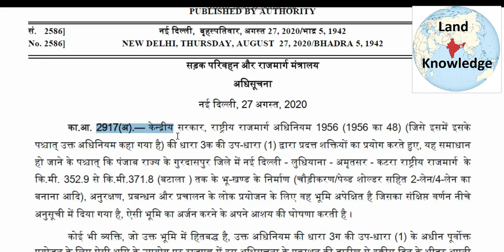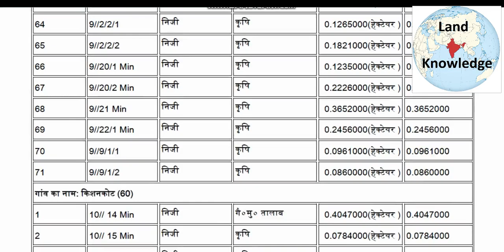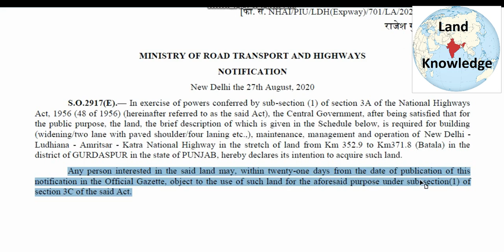Punjab District Gurdashpur Batala Notification U/S 3A of Delhi Ludhaina Amritsar Katra NH Part 12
Punjab District Gurdashpur Notification U/S 3A of Delhi Ludhaina Amritsar Katra N/Highway Part 12

District Gurdaspur Tehsil Batala

State District Taluk/Mandal

PUNJAB SANGRUR Dhuri
PUNJAB JALANDHAR Jalandhar - II
PUNJAB LUDHIANA Ludhiana (West)
PUNJAB KAPURTHALA Bholath
PUNJAB GURDASPUR Batala
PUNJAB SANGRUR Sangrur
PUNJAB JALANDHAR Nakodar
PUNJAB SANGRUR Sunam
PUNJAB SANGRUR Ahmedgarh
PUNJAB KAPURTHALA Kapurthala
PUNJAB SANGRUR Dirba
PUNJAB LUDHIANA Jagraon
PUNJAB SANGRUR Malerkotla
PUNJAB JALANDHAR Phillaur
PUNJAB PATIALA Patran
PUNJAB SANGRUR Bhawanigarh
PUNJAB GURDASPUR Gurdaspur